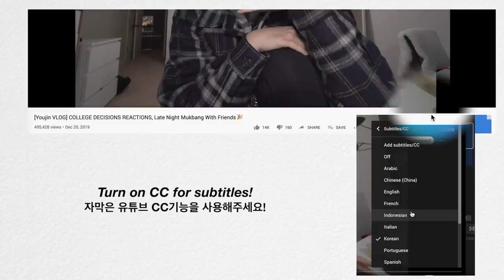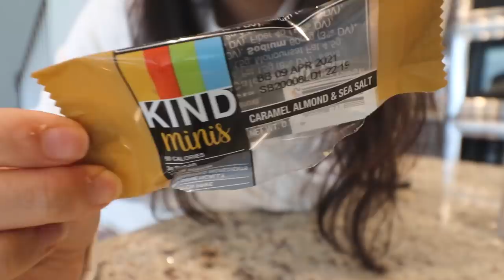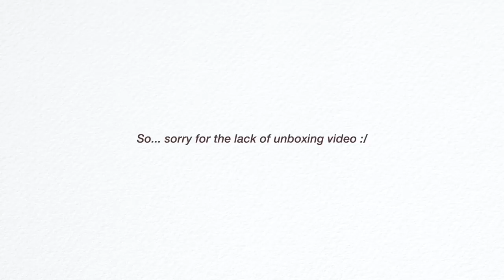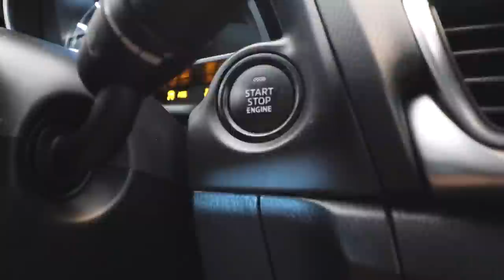A typical quarantine vlog but make it (somewhat) productive & healthy ✨🧚🏻‍♀️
CAMERA USED:
- Canon Rebel t7i + 10-18mm
EDITING SOFTWARE:

+ UBER
CODE:kellyk16561ui